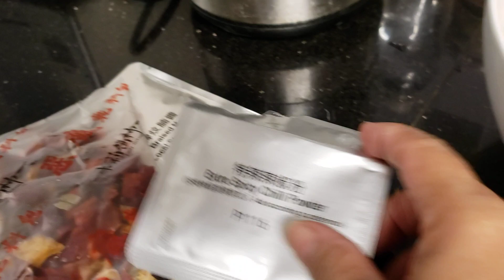Ingredients for hot and spicy chicken 🐔 😋